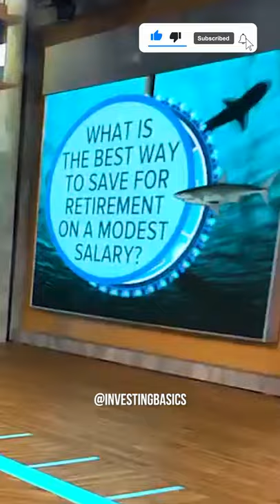KEVIN O' LEARY: How Much to Save